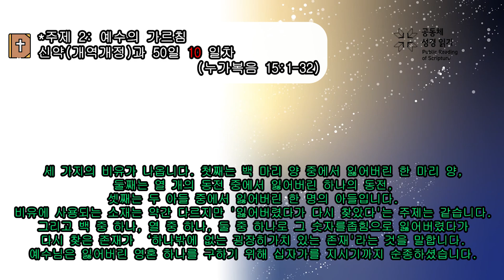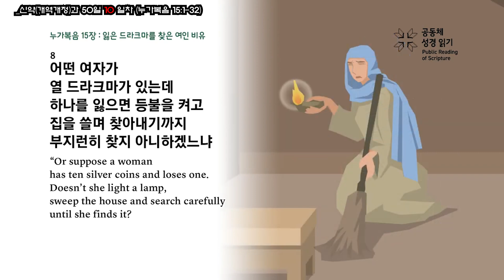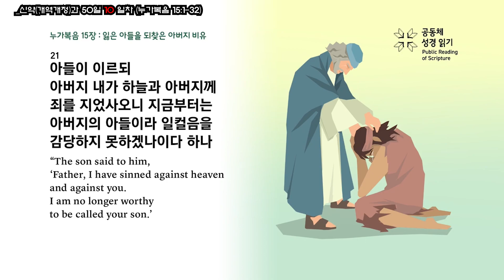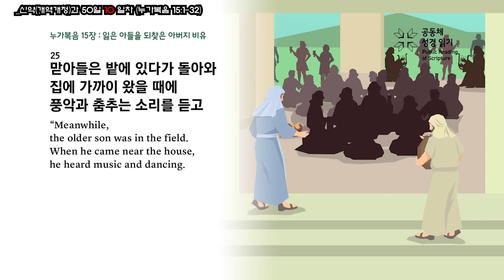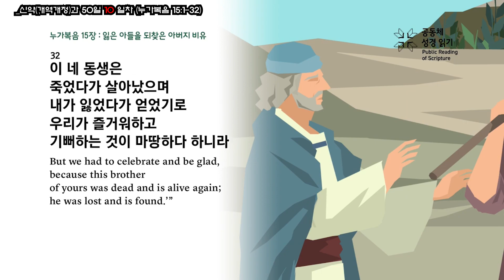NEW 신약 통독 10일차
✓10일_(23. 9.17 ~ 11. 5일)

세 가지의 비유가 나옵니다. 첫째는 백 마리 양 중에서 잃어버린 한 마리 양,
둘째는 열 개의 동전 중에서 잃어버린 하나의 동전,
셋째는 두 아들 중에서 잃어버린 한 명의 아들입니다.
비유에 사용되는 소재는 약간 다르지만 '잃어버렸다가 다시 찾았다'는 주제는 같습니다.
그리고 백 중 하나, 열 중 하나, 둘 중 하나로 그 숫자를좁힘으로 잃어버렸다가
다시 찾은 존재가 ‘하나밖에 없는 굉장히가치 있는 존재'라는 것을 말합니다.
예수님은 잃어버린 영혼 하나를 구하기 위해 십자가를 지시기까지 순종하셨습니다.